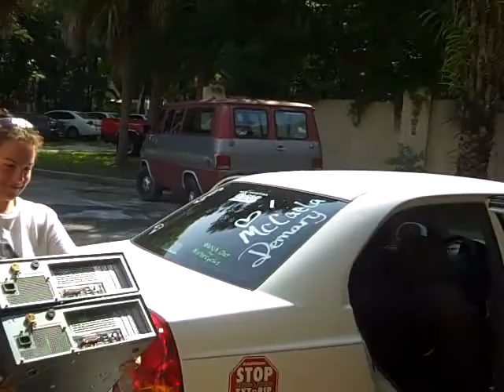McCaela and Casey.mp4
The two teenagers in the video are McCaela and her brother Casey donating
computers to the Veteran's Village for our computer lab.  If you notice in the
video Casey is walking out of the building and see's  his sister walking toward
the door with a heavy load, he waits and keeps  the door opened for her, now
at first glance this may seem as nothing but  those of us that have had teenagers
know this is unusual.  I noticed during the time I spent with them the respect
they had for each other and I know the respect is automatic, nothing they have to
think about this says a lot about the parents and family life. Why I bring this
up is recently having a conversation with another old guy like myself, he
stated that young people today have no respect for anything.  I had to tell
him he was wrong and told him he should go by the Francis Marion
Military Academy and watch those young teens do there daily thing, it
would change his mind.  We old farts are leaving them one big mess to
clean up after us in this country and they are fully capable of doing so.